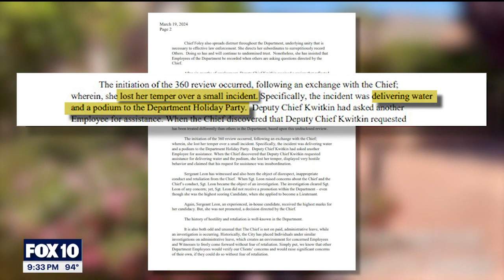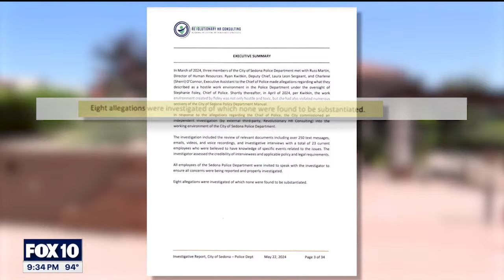Sedona PD Chief accused of creating hostile workplace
Sedona Police Chief Stephanie Foley was promoted to be the city’s top cop nearly two years ago. She’s been with the department for her entire law enforcement career of 17 years.

A statue outside the department was modeled after Foley and a K-9 before she became chief.

But now, multiple employees have raised concerns about working under Foley’s leadership. Two of them are Sergeant Laura Leon and Deputy Chief Ryan Kwitkin.

Sedona is a well-known travel destination with three million tourists a year, and the population is around 10,000. The police department is small, with 30 sworn officers and 20 volunteers.

Back in March, a letter to the city of Sedona from a law firm representing Kwitkin and Leon accused the chief of creating a hostile work environment.

The complaints describe Foley’s alleged "belittling and disruptive behavior against department employees", a culture that is "objectively and subjectively hostile", going on to say she responds to questions unprofessionally with sometimes "inappropriate, unwarranted anger."

The chief has also been accused of directing subordinates to "surreptitiously record others."